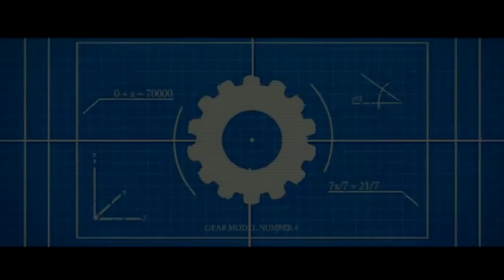SoaR Blurs | "Just like Blur" #18 (400?)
(SO IMPORTANT! READ!)
Yo guys,Blur here with my episode number 18.. someone asked me about "Sunrise",but at the moment my montage is stopped..
Anyway,this is a good episode and I hope that u guys like it!
So,Can I get 400 Likes for my hard work on it (Edit/Gameplay) and 100 Comments?

Cia later,peace.

Blurs xxx

Song:" Eddy B & Tim Gunter - All Alone"